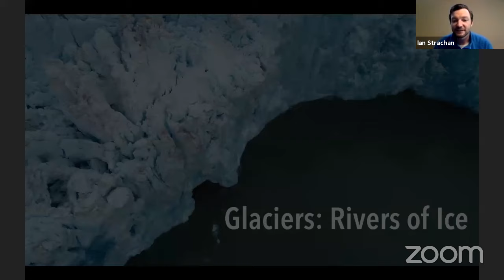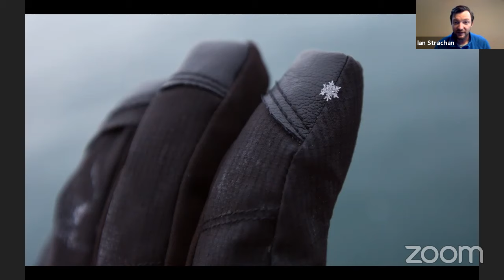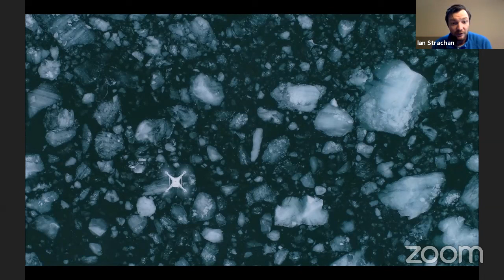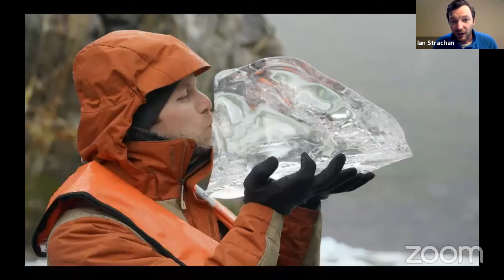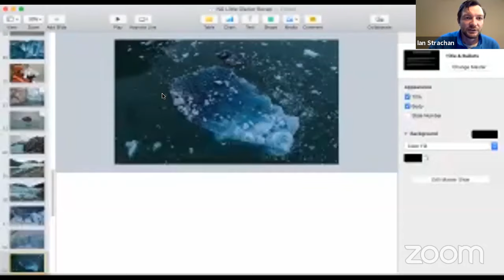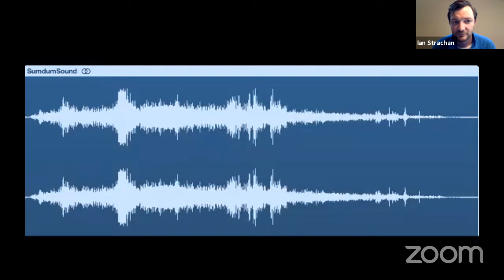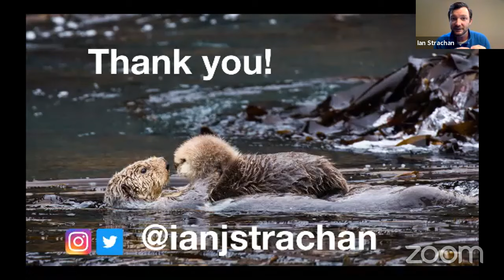Explorer Classroom | Glaciers: Rivers of Ice with Ian Strachan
Ian Strachan is a naturalist who loves to explore glaciers! He’s taken photos and videos of glaciers to tell their story in the film Blue Ice, White Thunder. Join Ian to learn about glaciers and how he documents important polar places. This event is recommended for learners in grades PreK-2.

Explorer Classroom is for everyone! We developed a guide for you and your family to get the most out of Explorer Classroom events!

Draw a picture or photo strip of something you learned.